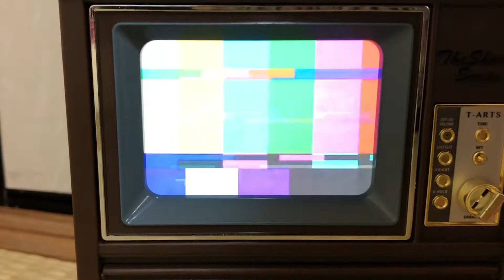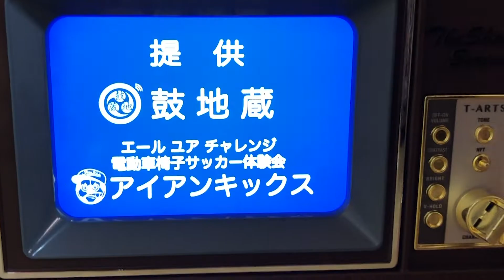結婚式♪余興 「祝い三味線」 / 江口 ツッチー aka TUCCI【MV】【永遠に幸あれ我が友よ！】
【Good luck. Guts rap.】

【親友の結婚式にいく方に聞いて欲しい三味線ラップ】

【永遠に幸あれ我が友よ！】
友への結婚式余興の曲として作りました！
過去撮影編集してお蔵入りしていました、秘蔵映像を更に編集してミュージックビデオを作りました。
ご縁あり、ご覧になられた方が楽しい気持ちになりますように、、、

Produced by 鼓地蔵
作詞作曲：江口ツッチー aka TUCCI

HP：kojizo.jp

【HOOK 】
祝いの日和
祝いの日和
祝砲を 鳴らそう

右の方も 左の方も 前方後方も
新郎さん 新婦さん 本日おめでとう
笑おう しわくちゃに
祝おう  めちゃくちゃに
千代に八千代に 幸せに

【1】
祝い三味線チントンシャン
今日はお前にチントンシャン
いつものお礼にチントンシャン あら
も一つおまけにチントンシャン

昔と変わらん いっちょんな
思い出ポロポロ 色んな
汗水垂らして挑んだ
青春時代のキンコンカン

嗚呼 こんな小生を誘ってくれた
それだけで涙ちょちょ切れそうだ
祝賀の招待 モチのロン吉
合点 合点  じゃなきゃドン引き

まくり腕かまし やっこらさ
靴も磨いて カッコよかぁ〜
駆け付け一杯 チントンシャン
よっ！ 熱いね　そこの新婚さん

いいね〜　本日

【2】
祝い三味線 チントンシャン
めでたい日和にチントンシャン
しのごの言わずにチントンシャン
ネコも知らずに チントンシャン

伊達にきなして キリリトシャン
華奢にめしたれ一二の三 よっ
ほの字 はの字やハレノケのハレ
あっぱれ寿いい言葉並べ

一人で出来ぬこと それ二人なら
せいの せいの せいの チン
すてこいな〜 やっちゃしてこい
酒飲み 赤面カッカしてこい

山あり谷あり超えとんしゃあこた
この場の誰もがしっとんしゃあ
良いとこ切り取り 決めとんしゃる
イカしたお前にチントンシャン

あっぱれあっぱれ本日

【アウトロ】
やっほい本日 天下の春
嬉しさあまりに閻魔も泣く
永きにわたりゃぁ喧嘩もある
だが一山越えりゃ ええ顔なる

祝い三味線トチリと奏でて
あ と い と う と え とおめでとう
祝賀の花を咲かそうとも